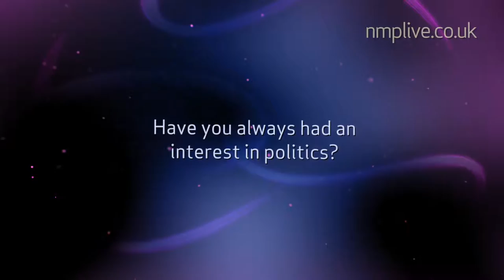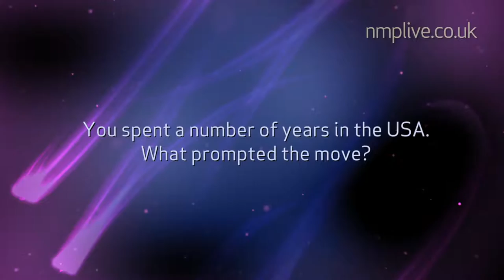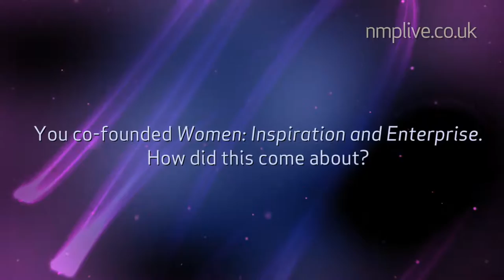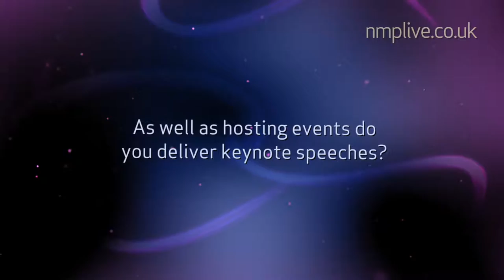NMP Live Meets June Sarpong - TV Presenter and Broadcaster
June has enjoyed a 20+ year career which has already seen her become one of the most recognisable faces of British television, as well as being one of the UK's most intelligent and dynamic young hosts. June is a media phenomenon and is the only host of her generation that is equally comfortable interviewing politicians, celebrities, and members of the public.